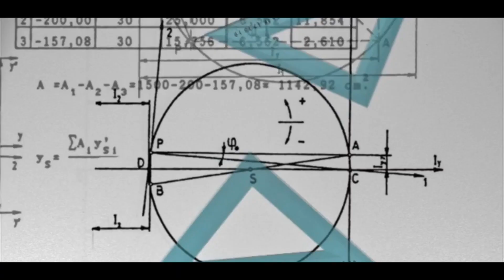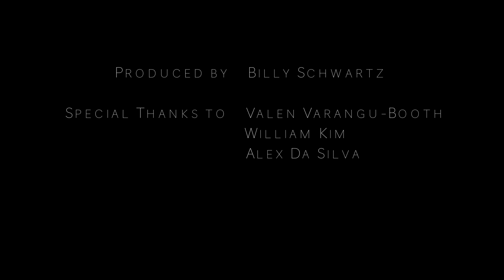TEDxQueensU 2018 The Edge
The Edge theme release video for TEDxQueensU 2018 conference.
Shot by Billy Schwartz.